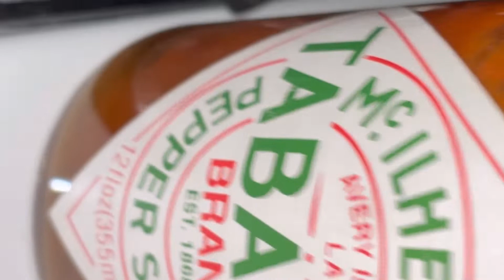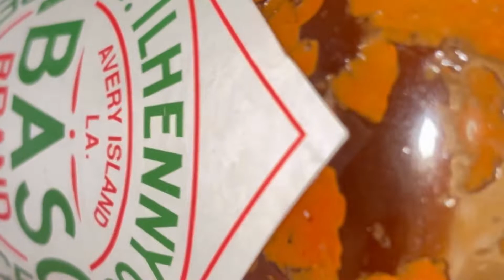ALITAS PICANTES .🌶 BUFFALO WINGS. # SHORTS